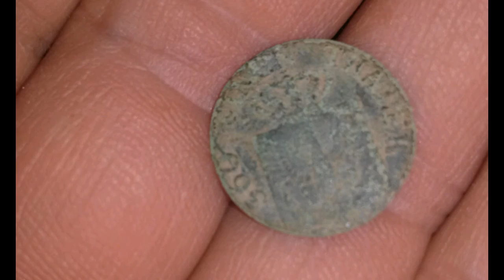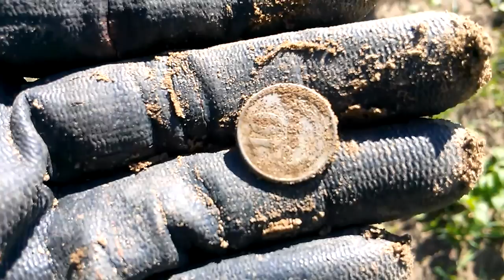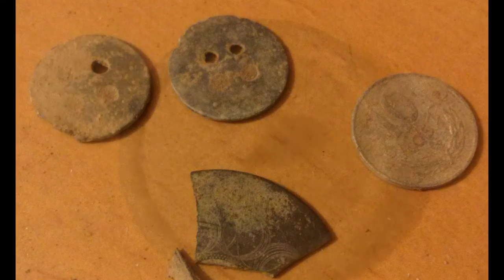Wykopki krótki film. Ziemia Lubuska #2